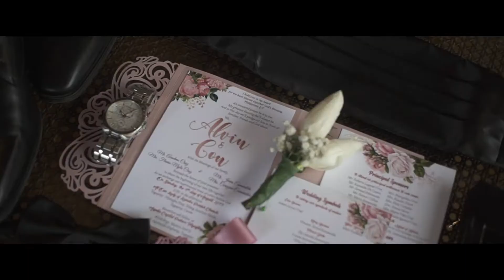Alvin and Connie's SDE